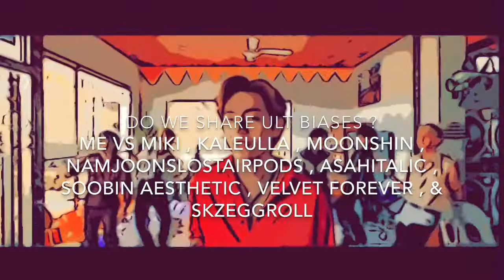DO WE SHARE ULT BIASES ? ME VS (MIKI , KALEULLA , MOONSHIN , & OTHER K-TUBERS)